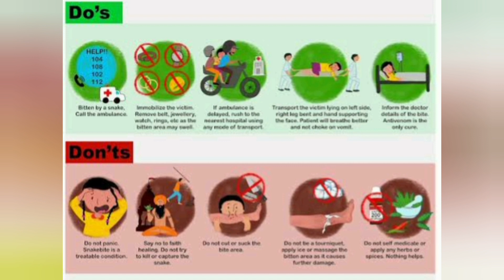അണലിയെ എങ്ങനെ തിരിച്ചറിയാം? 🤔പാമ്പു കടിച്ചാൽ എന്തു ചെയ്യണം ?🥶😲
Sound : Nandhana
Video : Alna